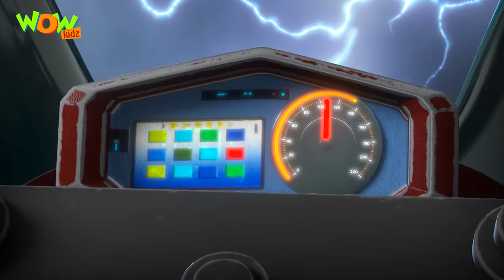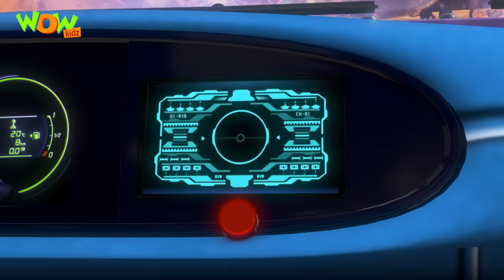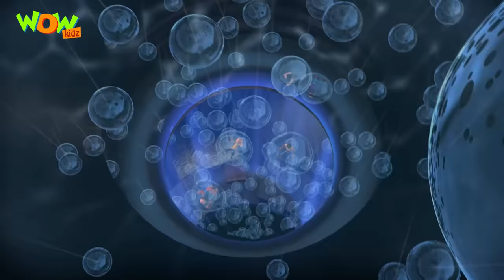Motu Patlu New Movie | The Planet Of No Return | Full Movie | Wow Kidz